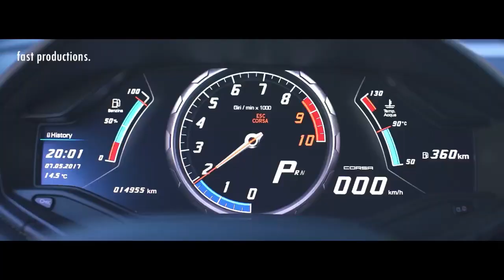BILLIONAIRE Luxury Lifestyle 💲 [2021 BILLIONAIRE MOTIVATION